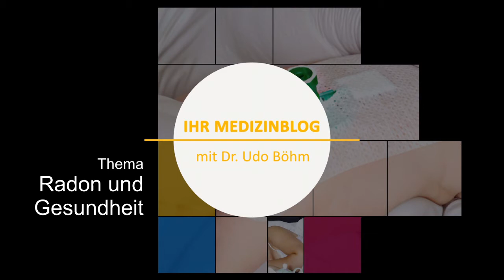Umwelt und Radon - Udo Böhm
Radon ist radioaktiv und eine der größten Quellen für Strahlenbelastung.
In Deutschland ist jedes 10. Haus von hohen Radonkonzentrationen betroffen
'Radonabbauprodukte verursachen Krebs, vor allem Lungenkrebs